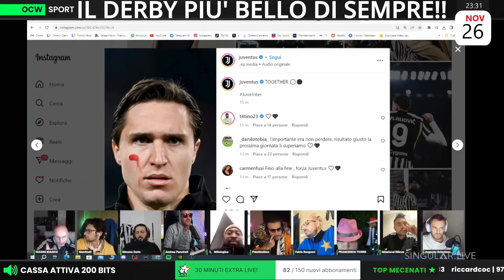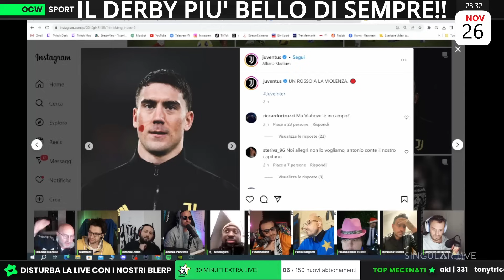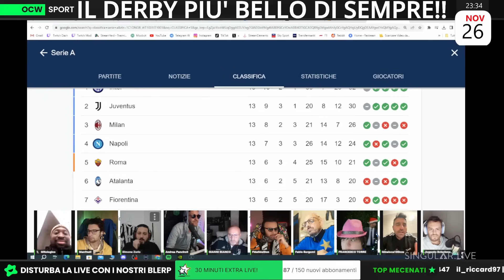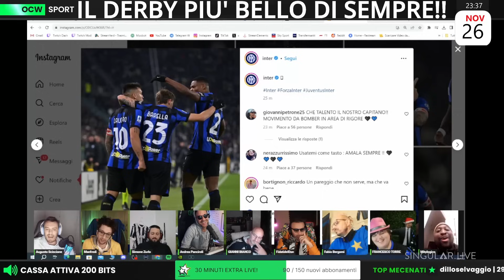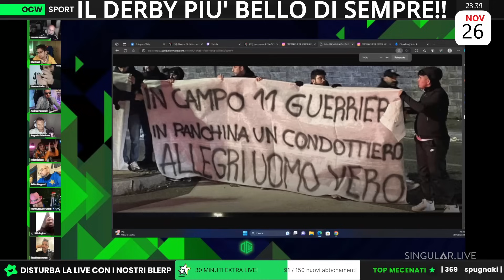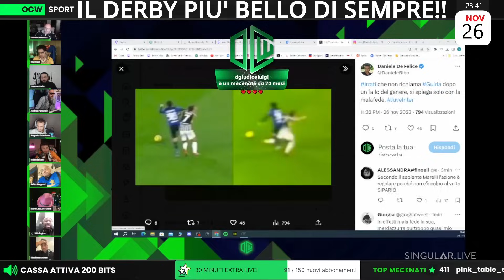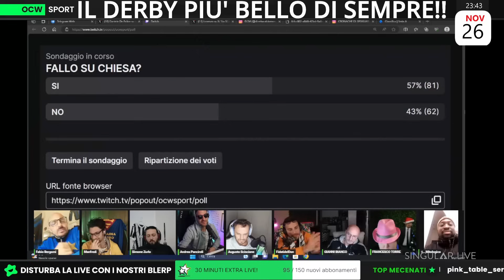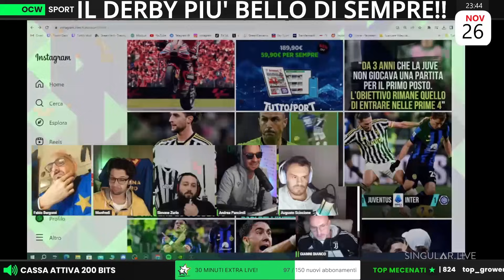BISCOTTONE D'ITALIA?! | Torre: “L'INTER non HA VINTO per il BENE del CALCIO!!!”